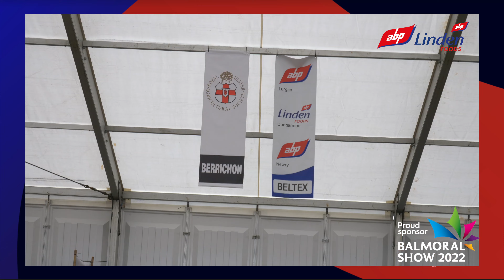ABP at the Balmoral Show 2022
ABP is back at Balmoral Show 2022 as Platinum Sponsor and so is ABP Angus Youth!